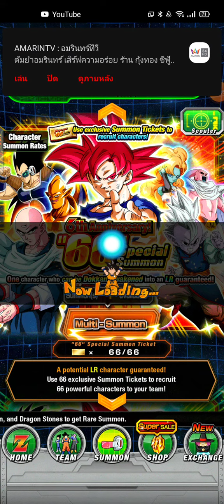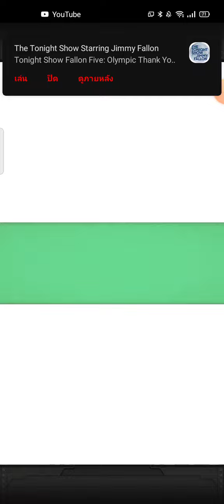DBZ DOKKAN BATTLE 66 ตัว มี1ตัว อย่างฟินเว่อเว่อร์